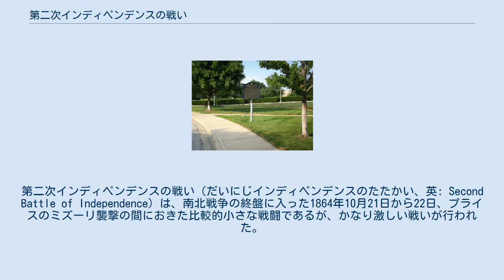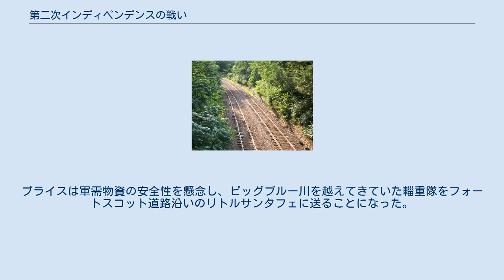第二次インディペンデンスの戦い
インディペンデンス_(ミズーリ州)
第二次インディペンデンスの戦い（だいにじインディペンデンスのたたかい、英: Second Battle of Independence）は、南北戦争の終盤に入った1864年10月21日から22日、プライスのミズーリ襲撃の間におきた比較的小さな戦闘であるが、かなり激しい戦いが行われた。
戦場はミズーリ州インディペンデンス市を中心にしており、現在では国際連合平和プラザ、ハリー・トルーマン鉄道操車場、ジョージ・ケイレブ・ビンガムの住居、コミュニティ・オブ・クライスト教会の寺院、公会堂、石の教会および本部がある所である。
 この戦闘は南軍の スターリング・プライス少将が率いたミズーリ襲撃の行方を決定づける段階の始まりとなった。
この翌日に起きたウェストポートの戦いでプライスのミズーリ軍は敗北することになった。
この1年前に北軍が「一般命令第11号」を発していたので、その影響をまともに受けたジャクソン郡で起きた戦闘として、南北戦争の中でも最も劇的なものになった。
 1862年には第一次インディペンデンスの戦いが起こっていた。
このときも南軍の勝利で終わっていた。
 1864年秋、南軍のスターリング・プライス少将が、その上官であるエドマンド・カービー・スミス中将から、南軍のためにミズーリ州占領を試みるために派遣された。
プライスは主たる目標としたセントルイスを攻撃できず、スミスの第2の作戦だったミズーリ州から西にカンザス州やインディアン準州に入って襲撃を行う作戦を実行することに決めた。
その最終的な目標は、エイブラハム・リンカーン大統領が1864年11月の再選を求める選挙に負の影響を与える可能性のある北軍の物資補給所や前進基地を破壊、あるいは占領することとなった。
 プライス軍は、10月15日のグラスゴーの戦い、および19日の第二次レキシントンの戦いで勝利した後、西方のカンザスシティとレブンワース砦に向けた行軍を続けた。
レブンワース砦には北軍のカンザス方面軍の本部があった。
プライスがミズーリ軍と名付けたその軍隊は、ジョセフ・シェルビー准将の師団を前衛にし、その後をジョン・マーマデューク准将の師団が続き、ジェイムズ・ファガン准将の師団が後衛になっていた。
 プライス軍に対抗する北軍は民兵隊とアンドリュー・J・スミス少将の第16軍団に加えて、ウィリアム・ローズクランズのミズーリ方面軍から派遣されたアルフレッド・プレソントン少将の騎兵師団で構成されていた。
さらにサミュエル・カーティス少将の下に新たに活性化された境界軍がプライス軍に対抗することになっていた。
カーティスの軍隊は、ジェイムズ・G・ブラント少将の騎兵師団、ジョージ・W・ディーツラー少将のカンザス州民兵師団、プレソントンの騎兵師団、およびスミスの軍団からジョセフ・J・ウッズ大佐とデイビッド・ムーア大佐が指揮する歩兵2個師団で構成され、総勢は約22,000名となっていた。
 北軍はブラント将軍の指揮下に小さな分遣隊が戦った第二次レキシントンの戦いで敗北した後、西のインディペンデンスに向かって後退した。
10月20日にはリトルブルー川の西岸で強固な防御陣地の背後に宿営した。
そこはインディペンデンスの町の東約5マイル (8 km) にあり、南軍の主力を待つことにした。
しかし、ブラントの上官であるカーティス将軍が、トマス・ムーンライト大佐の防衛隊を残してこの陣地を放棄し、インディペンデンスに戻るよう命令した。
 第二次インディペンデンスの戦いは、実際にはインディペンデンス市の東端田園部で起きたリトルブルー川の戦いに繋がるものとして始まった。
それは10月21日に始まり、ブラント将軍がリトルブルー川に戻り、その前日に放棄するよう命じられていたばかりの防衛陣地を再度占拠するよう命じられた。
ブラントがリトルブルー川に戻ってみると、前日に指示していたとおりムーンライト大佐が既に川に架かる橋を燃やしていた。
それはプライス軍の前衛隊に攻撃された後のことだった。
 インディペンデンス市にある鉄道の切通、ここで南軍が1864年10月21日から22日の夜を宿営した。
インディペンデンス市中心部のパシフィック通り沿い、ハリー・トルーマン鉄道操車場の直ぐ西数百ヤードの位置にある プライス軍がこのときまでに戦場に到着しており、北軍と激しい戦いになった。
北軍は岩の壁の背後に隠れ、攻撃する側の南軍は間の...